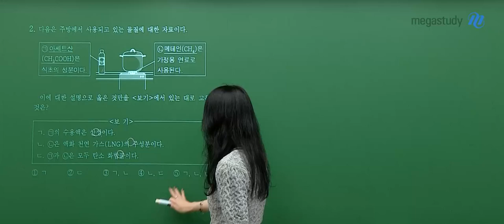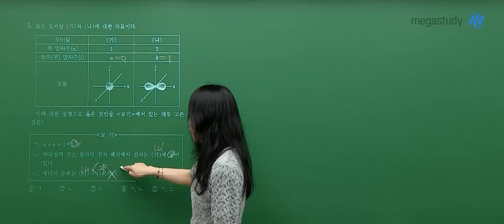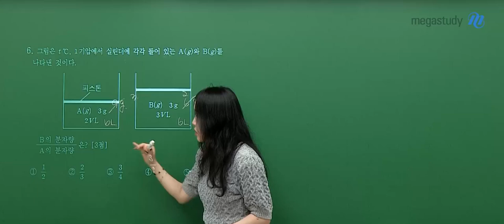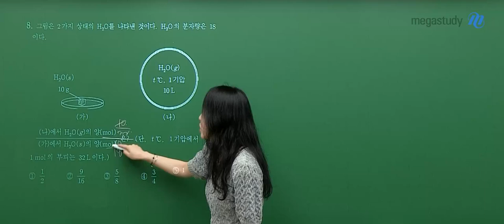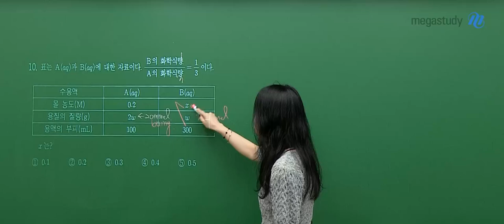[메가스터디] 화학 정우정쌤 - 고2 6월 학평 화학I 해설강의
화학 정우정 선생님의 고2 6월 학평 화학I 해설강의 영상입니다.